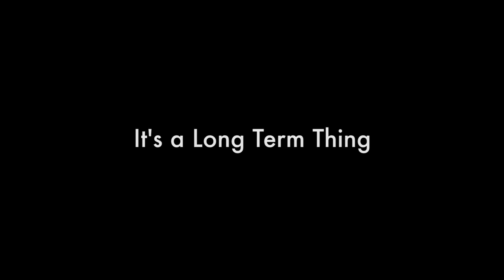How to Get Started in Stock Photography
Do you want to know how can you get started in stock photography? There are many questions that people are likely to have but I try to address some of the 10 most common questions that people have in regards to the subject.

Of course, everything is subjective but hopefully this vlog will give you some ideas as to whether it's something you want to pursue or not.

Being a stock travel and landscape photographer the need for me to explore is embedded within. To discover new places and capture them in the best way that I can.

If you're interested in keeping up with trip reports and photography workshops/ tour announcements I have a news letter